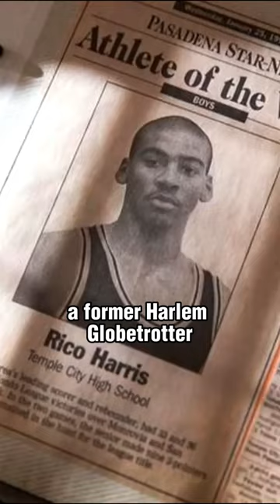Vanished on the Road: The Haunting Disappearance of Rico Harris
In 2014, Rico Harris, a promising 37-year-old with a bright future, embarked on a seemingly routine drive from California to Washington. But he never reached his destination. His car was found abandoned in the California mountains, his belongings inside, and his fate became a chilling unsolved mystery.

This short delves into the puzzling disappearance of Rico Harris, a story shrouded in unanswered questions and conflicting theories.

Dive into the chilling details, conflicting theories, and ongoing search for answers in this unsolved mystery.

Remember, every share helps keep the case alive. By raising awareness, we can encourage new leads and support Rico's family in their quest for justice.